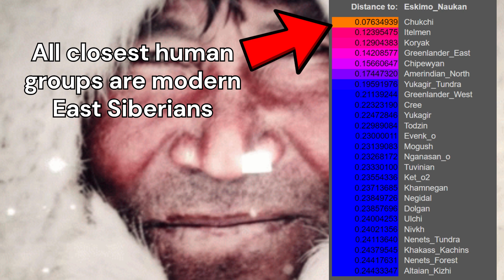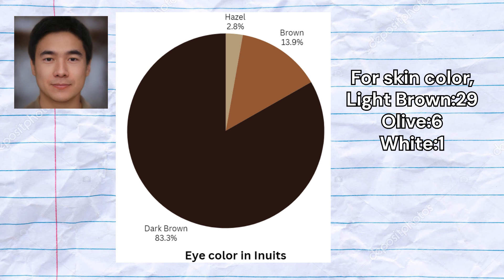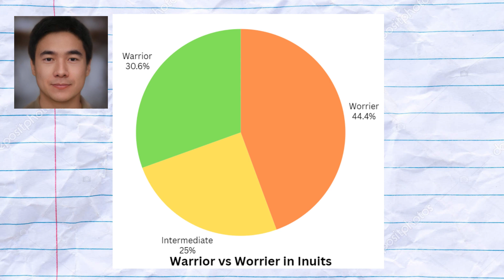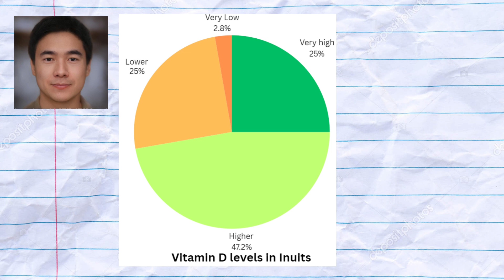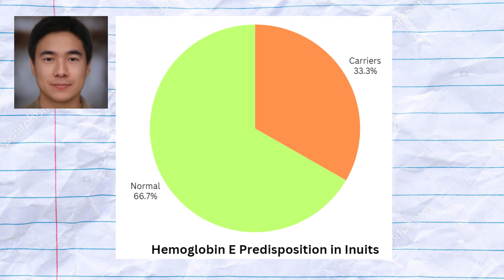Genetics of Inuits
The Inuit people, indigenous to the Arctic regions of Greenland, Canada, and Alaska, have a unique genetic history shaped by their adaptation to one of the harshest environments on Earth. Genomic studies have revealed that the Inuit are closely related to ancient populations from Siberia, with their ancestors migrating across the Bering land bridge into North America around 5,000 years ago.
In terms of lifestyle, the Inuit have traditionally lived as hunter-gatherers, relying heavily on marine animals such as seals, whales, and fish, which are rich in fatty acids. This high-fat diet has been crucial for survival in the Arctic, providing the necessary caloric intake and insulation against the cold. Their technological innovations, like the kayak and igloo, reflect their deep knowledge of the environment and resourcefulness in adapting to their surroundings. The Inuit also developed sophisticated tools and clothing, such as fur-lined parkas, to protect themselves from freezing temperatures. Despite modern influences, many Inuit communities continue to maintain traditional practices, balancing them with contemporary ways of life in the Arctic.
For this video, I gathered the raw genomes of 36 ancient samples associated with Paleo-Eskimo cultures of Siberia and North America from a 2019 study called “Paleo-Eskimo genetic legacy across North America”. And ran them through my trait predictor tool for DNA analysis. Regarding their Y lineages, almost every male carried Q1 haplogroup aside from one sample who carried Y lineage C.